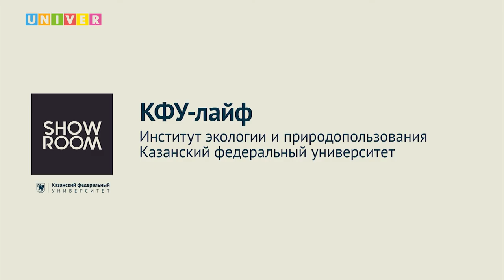КФУ-лайф. Институт экологии и природопользования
Поступление в вуз - страшный и сложный процесс... Если ты не смотрел КФУ-лайф! На вопросы абитуриентов о поступлении в Институт экологии и природопользования Казанского федерального университета ответили:

Тимур Аухадеев - заместитель директора по международной деятельности Института экологии и природопользования КФУ
Артур Гильфанов - доцент кафедры моделирования экологических систем Института экологии и природопользования КФУ